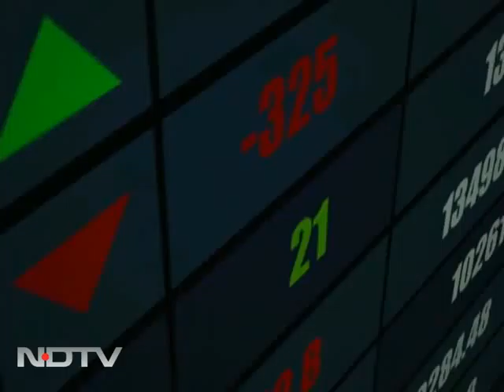Bowmore comes to India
NDTV caught up with Mike Keiller, CEO of Morrison Bowmore Distillers, on its show Business on Course. "India's a growth market," Keiller said and the brand is entering India.